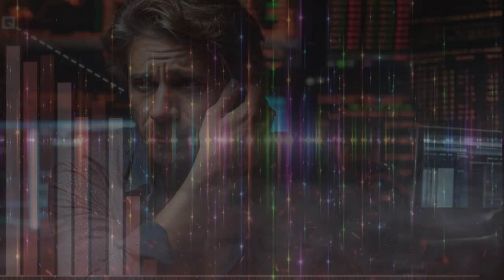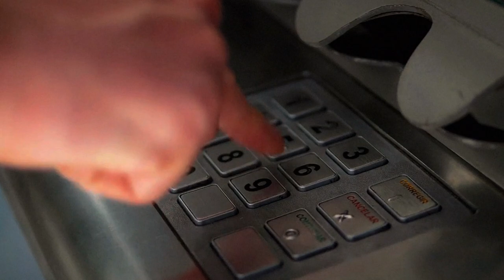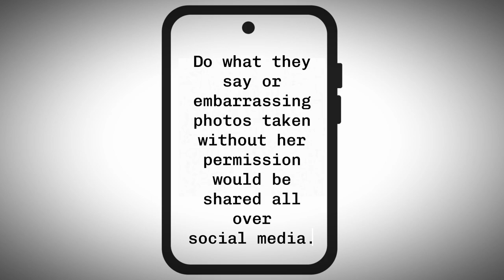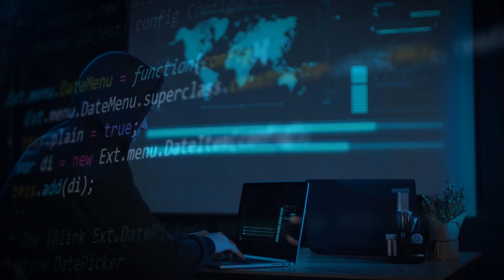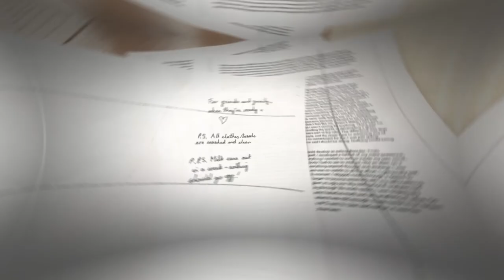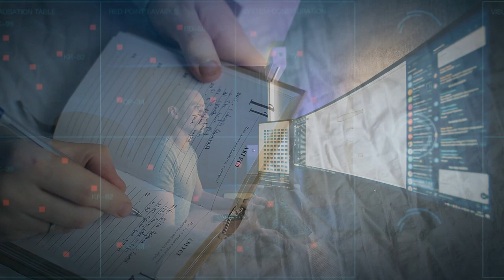What Really Happens When You Get Hacked (And What To Do About It) | TOSS C3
What Really Happens When You Get Hacked

From financial hits to legal battles, we explore the aftermath using real-life cases like Miss Teen USA Cassidy Wolf, and Ashley Madison Breach. Learn the ripple effect on business operations and discover key strategies for protection.

WHO IS GREG HANNA?
Founder & CEO of TOSS C3, Greg has pioneered cybersecurity, business continuity/disaster recovery, and cloud technology platforms and most recently launched Five-Star Compliance, TOSS’ GRC digital platform for information security, data compliance, vCSO, vCISO and vDPO services which helps clients reduce their cyber-liability policy rate and win highly regulated enterprise customers for their own business.

WHAT IS TOSS C3
TOSS delivers true leverage to its clients by increasing the effectiveness and efficiency of their staff and business processes through the proper application and management of the right technology.

As the highly in demand technology company focused on Cybersecurity, Co-Managing IT, Converting Companies to the Cloud, and building Information Security Compliance programs, TOSS C3 is the sole-provider of IT as a Utility®, ZPS®, and vBCDR®, and recognized by the United States Patent and Trademark Office as the Cloud Conversion Company®